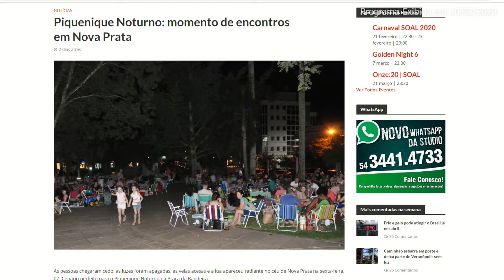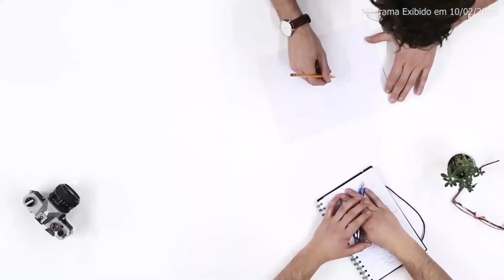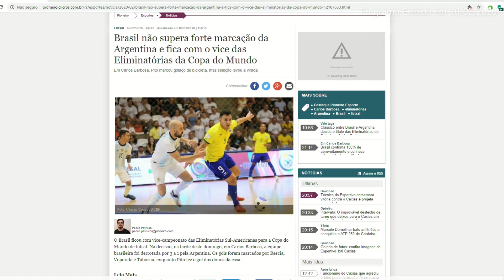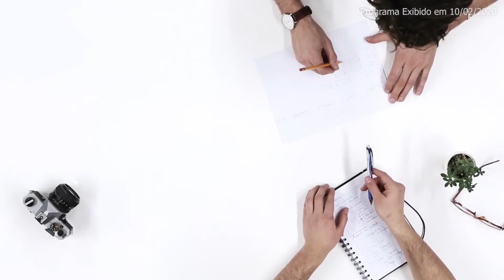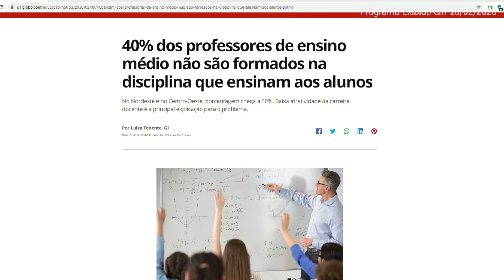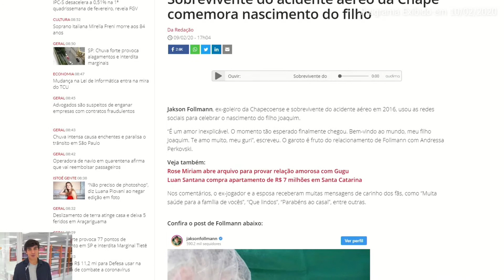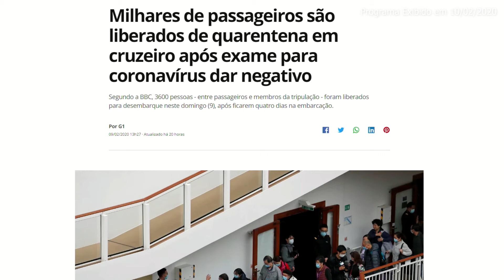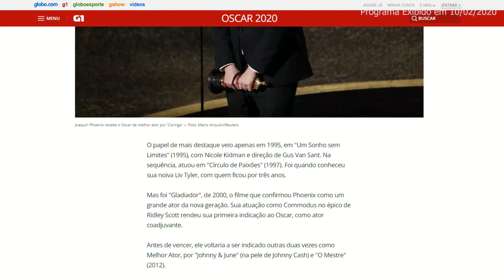CONECTA NEWS 10/02/2020